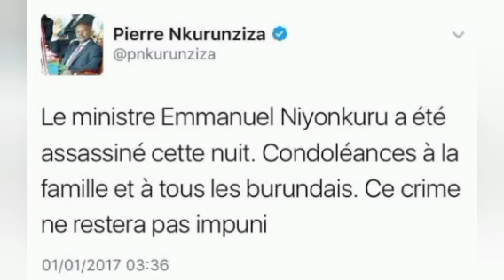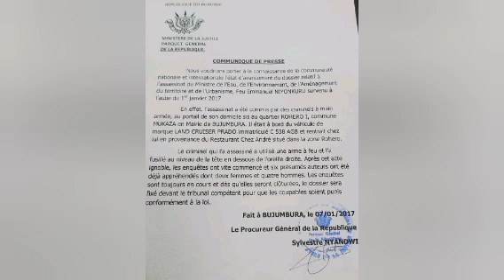Ukuri Kurateba Ntiguhera: Baramenyekanye abishe umushikiranganji Emanuel Niyonkuru|Ziranotse n'aba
amakuru kurupfu rw"umushikiramganji Emanuel Niyonkuru